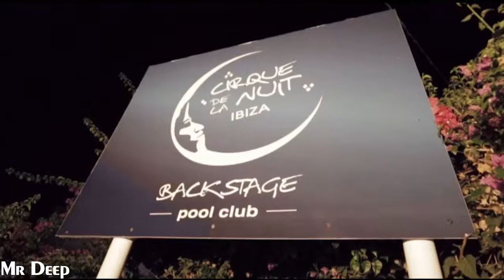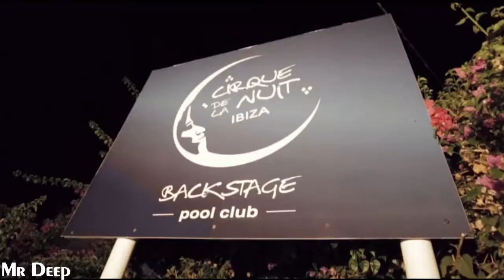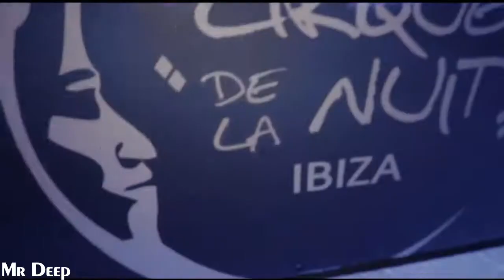Deep House Set | Deep City Life [Mrdeep music Support]